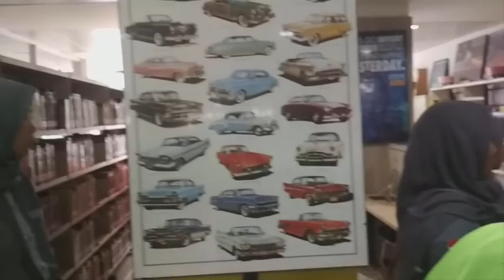Field Trip 2020 Project Video || English Education Department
Moh. Hanifun Nafis
English Education Department
Faculty of Education and Teachers Teaching
Walisongo State Islamic University Semarang

This video contains activities during the field trip of English Education Department of Walisongo State Islamic University 2020 in Bandung